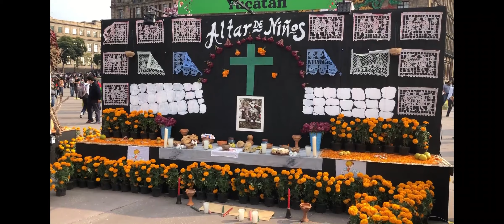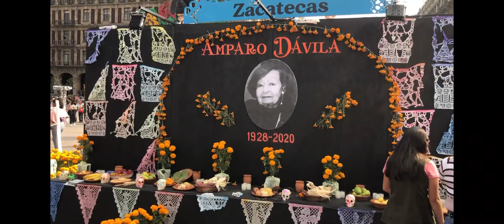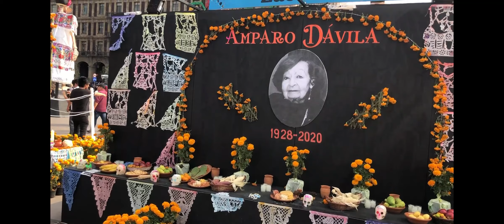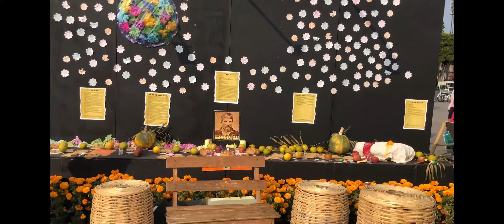NUESTRAS OFRENDAS Y TRADICIONES EN LA ESPLANDA DE LA CIUDAD DE MÉXICO 🎃🎃🎃🎃🎃🎃🎃🎃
TE PRESENTO LA EXPOSICIÓN QUE SE LLEVA ACABO EN LA EXPLANADA DE LA CIUDAD DE MÉXICO.

LAS OFRENDAS DE TODOS LOS ESTADOS DE LA REPÚBLICA ASI COMO TAMBIÉN LAS IMPRESIONANTES CATRINAS DE 12 M DE ALTURA DE NUESTROS ESTADOS DE LA REPÚBLICA MEXICANA.